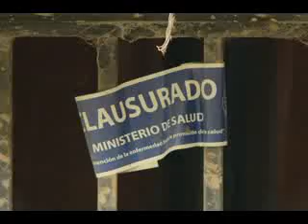Las primeras lluvias traen malos recuerdos a los vecinos de Calle Lajas en Escazú y Cerro Chitaría en Santa Ana